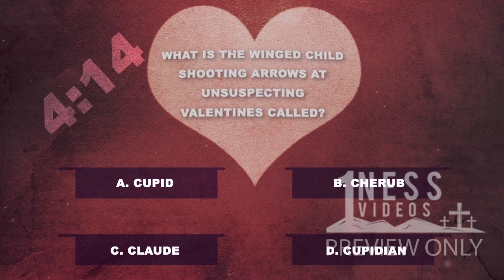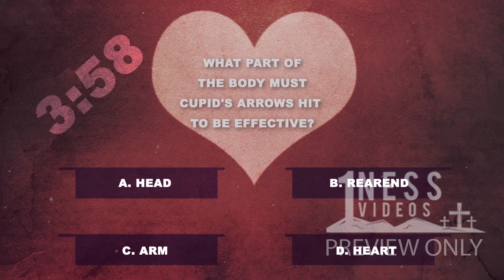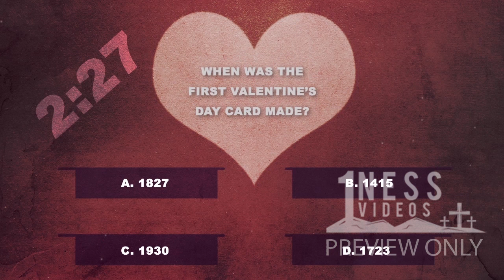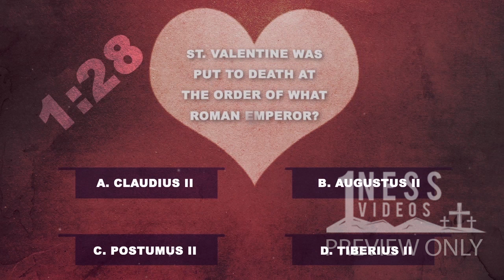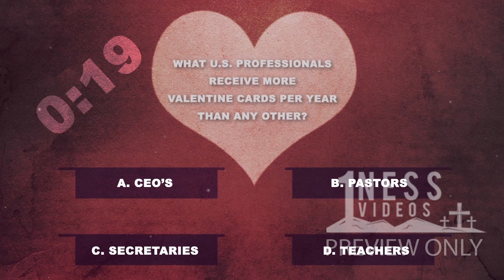Valentine's Day Church Countdown Video - Oneness Videos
Learn a little bit more about Valentine's Day with this 5 minute trivia countdown video.

Oneness Videos is an online resource for ministries and churches to use videos, motion graphics, backgrounds, and much more to enhance there sermon or speech. Don't pay hundreds of dollars for a video that we can provide for a 1/3 of the cost. Receive high quality church sermon videos, church countdown videos, church worship videos that will help your church succeed in media.